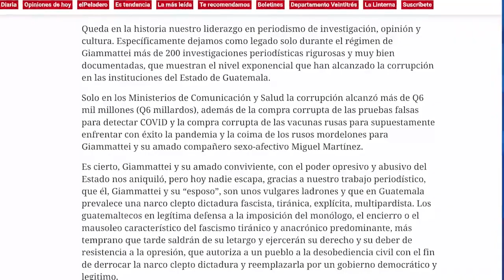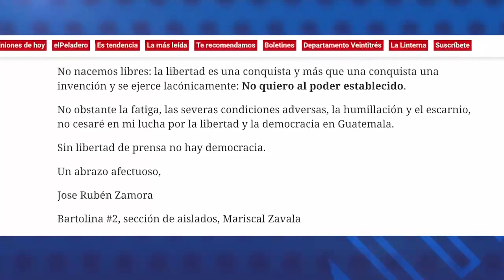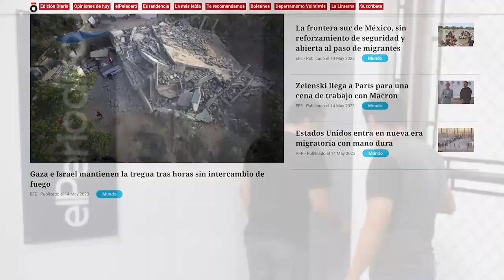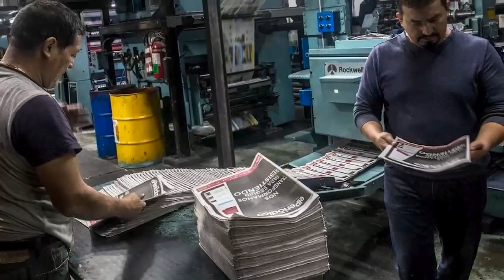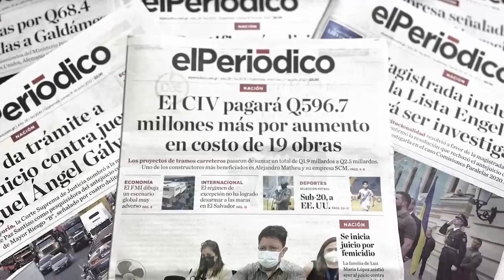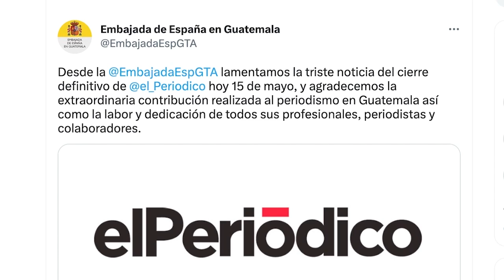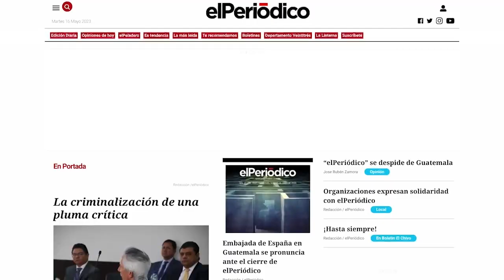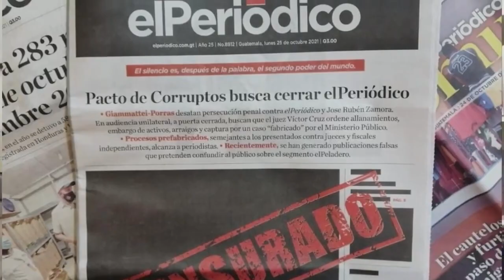José Zamora y Julia Corado: Cierre de El Periódico, "duro golpe" para la prensa independiente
El lunes 15 de mayo el reconocido medio guatemalteco “El Periódico” publicó su última edición digital, tras más de dos décadas combatiendo la corrupción y la impunidad en el país.
La decisión llegó 10 meses después de la detención arbitraria de su fundador, José Rubén Zamora, por supuestos cargos de chantaje y lavado de dinero, y del recrudecimiento de la persecución gubernamental, presiones políticas y económicas en contra del diario.
José Zamora hijo y la directora de "El Periódico", Julia Corado, denunciaron la persecución que han sufrido por el Gobierno de Alejandro Giammattei, que incluso ha llegado a investigaciones de la Fiscalía Especial contra la Impunidad, en contra de seis periodista y tres columnistas de este medio de comunicación.